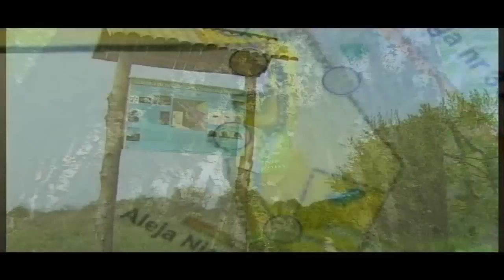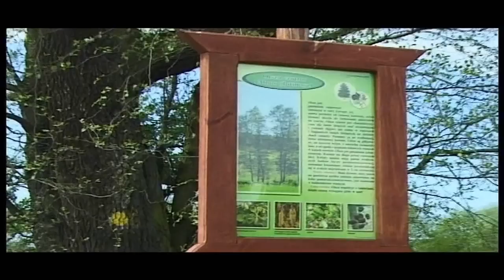Nieznana przyroda Lubina cz.1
Nieznana przyroda Lubina, część 1. Film do obejrzenia w 720p HD dla szybkiego łącza oraz 480p i 360p dla wolniejszego łącza internetowego.